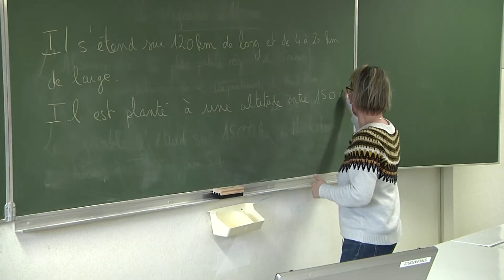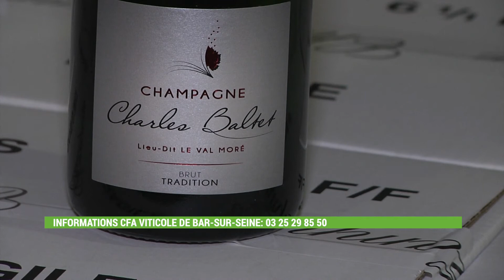Zoom Terres & Vignes - Formation Post Lycée CFA Viticole à Bar sur Seine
On continue de vous informer sur les formations des lycées agricoles aubois. Aujourd'hui @epl aube à Bar sur Seine pour une immersion dans les métiers du vignoble
Attention, reportage pouvant provoquer des vocations...